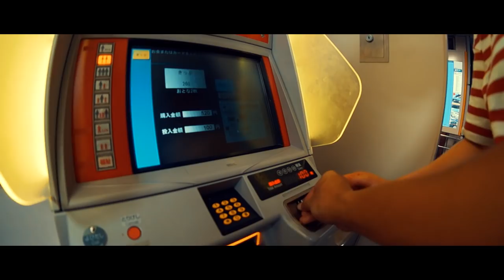Brigade 07 - Grace (Unofficial music video) | Okinawa, Japan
Last year I had a chance to visit Japan, and Okinawa is the most beautiful island in Japan. There we can walk around city, enjoy on the beach, visiting the unique places, or just eat the local foods.
Okinawa has a good transportation like a bus and train. Okinawa also has a very big second hand market, it called 'Wollongong'.
This short video talk more, the story between me and my best partner I ever had, when we were in Okinawa, Japan.